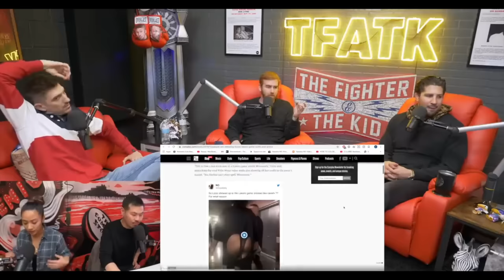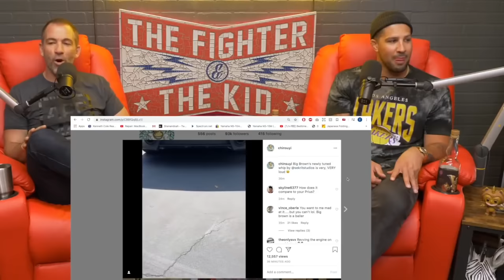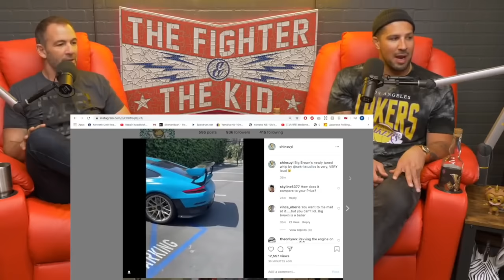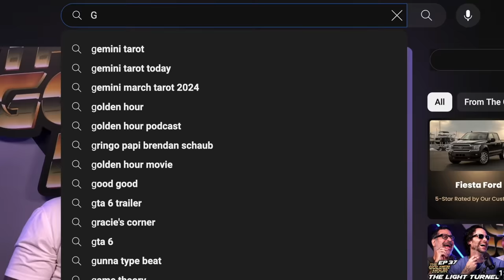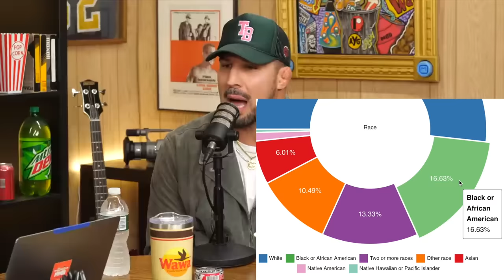Brendan Schaub's 20 Dumbest Lies [Part 1]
Watch a compilation of Brendan Schaub’s outrageous stories, lies, and fabrications for an entertaining rollercoaster of tall tales. From wild celebrity encounters to unbelievable anecdotes, Schaub’s storytelling prowess will leave you both entertained and skeptical.

False Narratives aka False Nairdivs

His ridiculous stories range from not dying his mustache black, to which he actually comes clean and admits he told a fib, to scoring a 32 on his ACT test. We get to hear the classic tale of him being approached by Adam Sandler in the bathroom.

Let’s hear his multiple variations of bench pressing 225 lbs 42 times. He takes us on his adventure to see Lizzo at the Lakers basketball game, where her outfit was “blurred out.” Some lady stole a Peacock from the zoo, which he kept as a pet in his closet.

He wanted to get a picture with rapper Drake, and ironically Drake walked up to Brendan. Chicago Bulls legend Dennis Rodman asked him to be on his podcast. Nothing triggers Big Brown more than guys in cars revving their engines. Let’s hear him put the pedal to the metal while stationary.

How many pull ups can he do? We’ll never know but it was the Denver Broncos pull up record, only to be broken by his friend Tim Tebow. His mom couldn’t afford shoes, so instead he wore down the spikes on his football cleats. Let’s not forget when he had to decline Will Smith and his request to be his personal trainer. He doesn’t hold mitts, daddy.

Our guy doesn’t monetize Gringo Papi, his monetized comedy special. Theo Von doesn’t believe The Hybrid had a pit bull for 15 years, as he’s never mentioned it. And finally, Bubba was always a street fighter (turned UFC star) in the hard streets of Aurora, Colorado. Does Bryan Callen buy it?

This doctrine safeguards the use of copyrighted material for transformative purposes, such as commentary, criticism, review and news reporting. Under Title 17 U.S.C. § 512(f), any person who makes a false, bad faith, or misleading copyright claim or uses a copyright takedown to infringe on free speech, criticism, or commentary can be held liable for damages to the content creator. Hosseinzadeh v. Klein, 276 F.Supp.3d 34 (S.D.N.Y. 2017); Equals Three, LLC v. Jukin Media, Inc., 139 F. Supp. 3d 1094 (C.D. Cal. 2015).